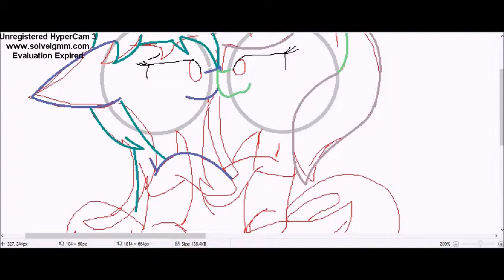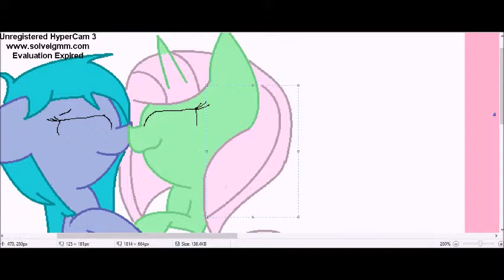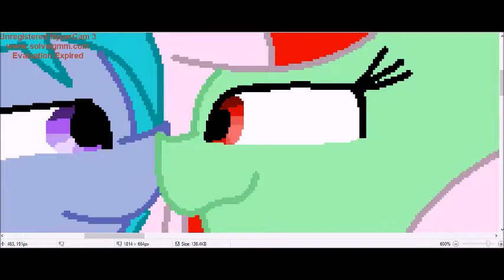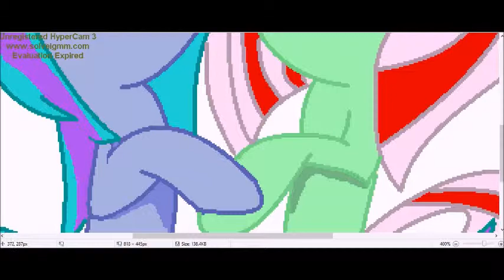Hollssy (Speedpaint)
Woof. It's another shipping. I should make a series...

Song:
'Crime'
by Tobu (featuring Daphne)